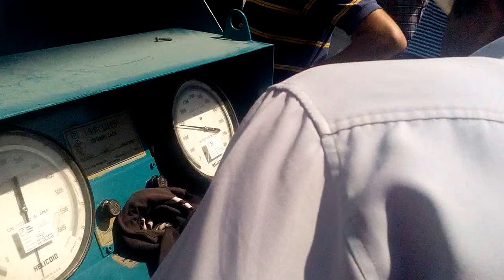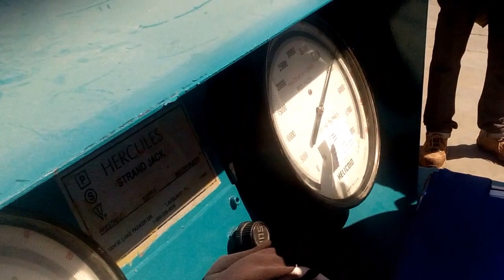Pre-Stressed Precast Box Girders P2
Stressing of Strands for Pre-Stressed Precast Box Girders. @ConcreteTech

Join the Pi Network and start mining Pi cryptocurrency for FREE! 🌍✨

🎟️ Use my invitation code: manojvarkala

Don't miss out on this revolutionary digital currency—mine Pi with just a tap! 📱💎